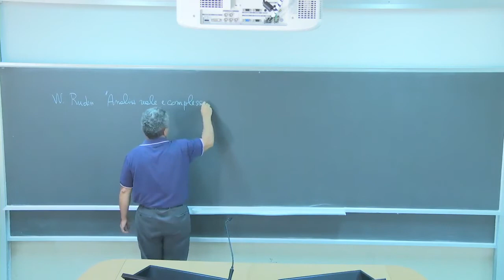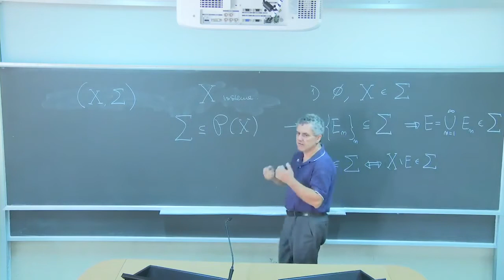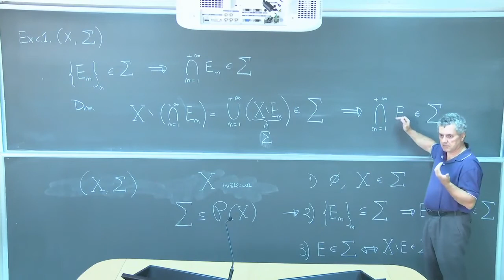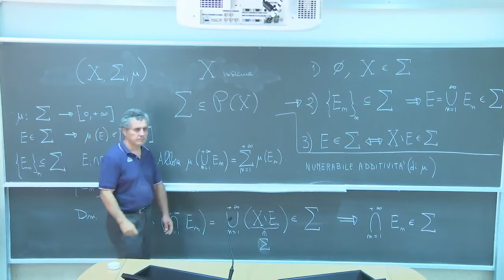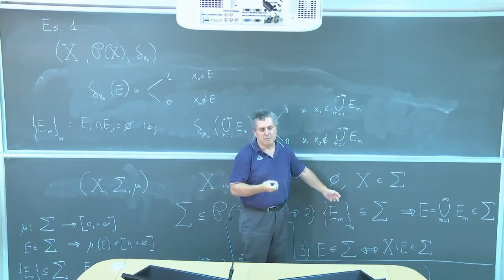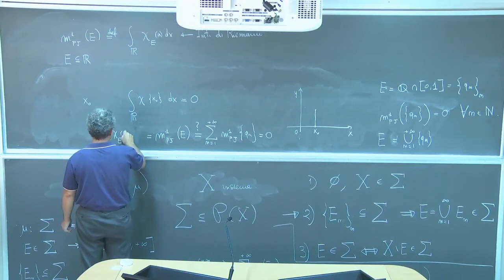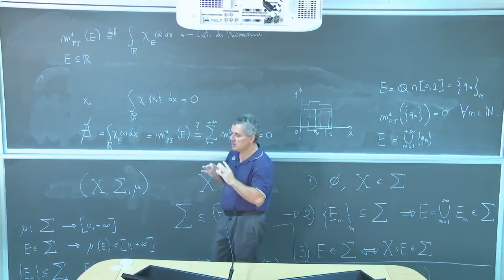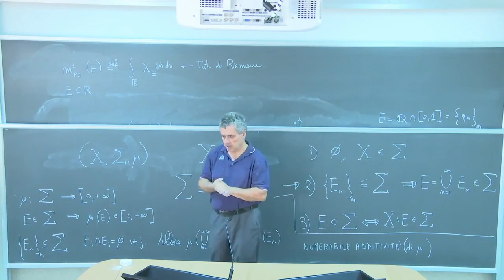Analisi Matematica 3 III Lezioni Complete Università 1